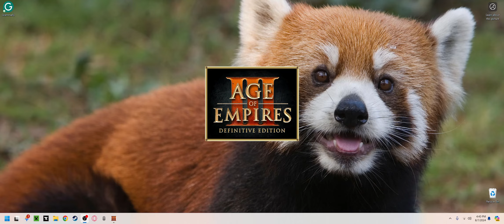Recording Test. Age of Empires III as 'MURICA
Hey, I'm still alive! you'll have to copy and paste the links though.
Follow me on this dumpster fire!